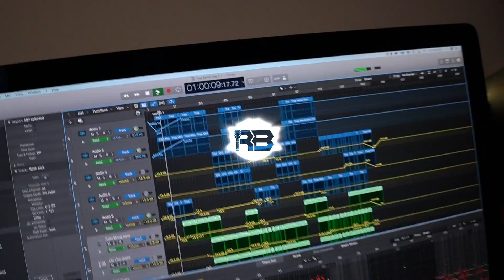[FREE] Trap Metal Type Beat "Heaven's Gate" (Rock Guitar Rap Instrumental 2020)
New trap metal type beat titled, "Heaven's Gate" with rock guitars recorded in studio great for rapping singing and freestyles. Instrumental at 185 beats per minute in D minor free for non profit use when crediting Ryini Beats. If you would like higher quality untagged Mp3, Wav files, track stems, or unlimited license to use this beat and monetize / distribute your song, you can license this beat for your song / video below.

●Q&A:
A: Yes, Ryini Beats are generally free for non profit when crediting Ryini Beats as they are published online! Please don`t forget to give production credits.

A: Yes, you can distribute your songs on iTunes, Spotify etc., but you are not allowed to use Content ID (copyright) system. Full licensing info you can find at ryinibeats.com under the Licensing Info section ( there is a " Read Full License " option with all details )

A: When you purchase instrumental, you will receive untagged version of instrumental.

●🆓 Would you like 8 free beats?